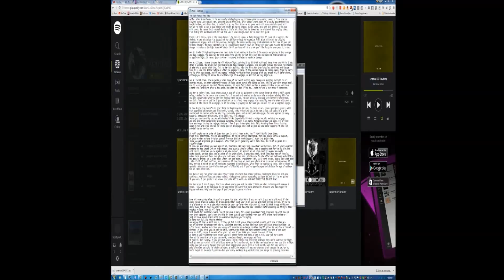SAITAMA SIN - Random League of Legends moments #7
Thank you for watching, This is legitimately my best work and even though it's still garbage content and ripping off Uberdanger It's still my best work, Please criticize what you can so I can make my content better for everybody who watches it.